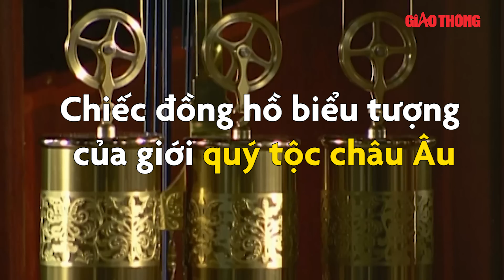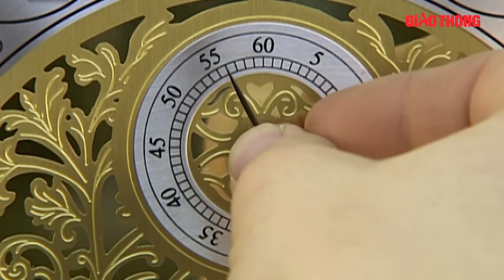Chiếc đồng hồ biểu tượng của giới quý tộc châu Âu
Đồng hồ quả lắc là biểu tượng của sự sang trọng trong giới quý tộc châu Âu. Cho đến nay nó vẫn là đồ vật giá trị được các dòng họ truyền lại cho con cháu.

- Địa chỉ tòa soạn: Số 2, Nguyễn Công Hoan, Ba Đình, Hà Nội